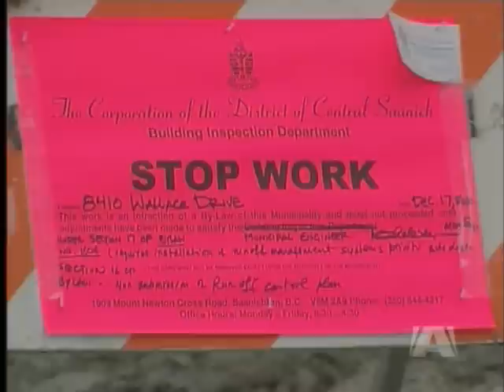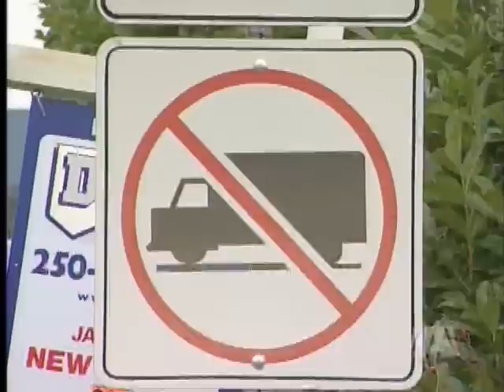Construction Frustrates Neighbours of Central Saanich Farm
CENTRAL SAANICH - A strip of Vantreight Farm resembled a construction zone today, as truck loads of blast rock were layered on top of clay to prevent erosion. Friday, top soil was scraped off the land which may one day become an access road to Vantreight's hill development. "The only thing we intended to do was take the topsoil off to have it distributed in the fields in the spring," says owner Ian Vantreight.

But when Central Saanich realized Vantreight didn't have the proper permits, the municipality issued a stop work order halting excavation. Vantreight says it was all a misunderstanding.

"Due to a communications breakdown between C1 Contracting and Central Saanich, C1 didn't follow up on getting the permits they needed," says Vantreight.

One week ago council cleared the way for Vantreight to develop a 30 acre piece of unfarmable land. Neighbours who can see and hear the dump trucks from their yards are outraged.

"How about respecting the bylaws?" asks Heather Gartshore, "The Vantreight's aren't above the law like everybody else, and I would just like to see them go about the process in the way that every other resident would be expected to do so."

Vantreight says the work will be complete by the end of the day. In the meantime he apologizes if anyone got upset. "I sincerely apologize," says Vantreight, " It was not my intent to get any backs up."

Central Saanich inspectors who visited the site said workers were complying with orders and North Saanich Bylaw officers issued new signs to prevent trucks from cutting through residential side streets. Tonight the municipal land which had been modified to gain access to Vantreight's land has been remediated, and will be inspected in the morning.